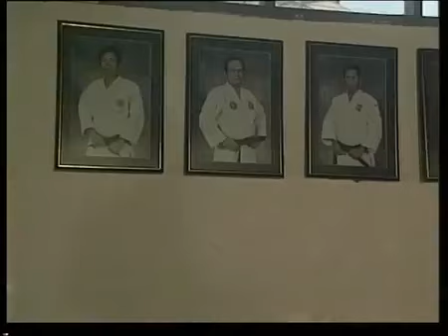Kalau Ada Masalah Hidup dan Percintaan Jangan Coba - Coba Jalan Sendirian, Karna Maut Mengintai